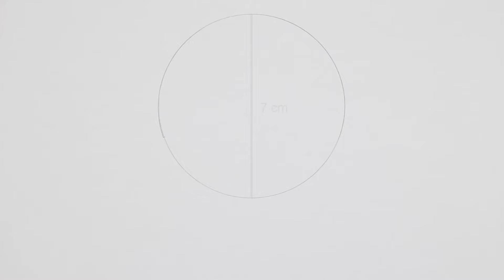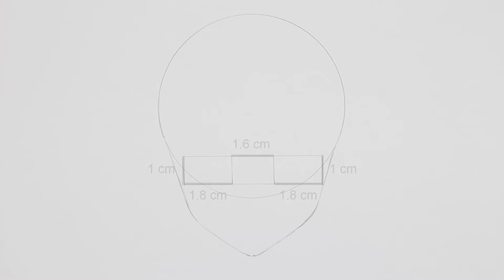如何畫嘉明 | 原神 | 嘉明 | How to draw Gaming | Genshin Impact | drawing tutorial | 動漫 | 遊戲 | 畫畫教學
げんしん | ガミン
如何画嘉明 | 原神 | 嘉明 | 画画教学
如何畫嘉明 | 原神 | 嘉明 | 畫畫教學
How to draw Gaming | Genshin Impact | Gaming | drawing tutorial

畫具：
Staedtler 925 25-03 (PILOT 0.3mm 2B)
Tombow MONO Graph Fine 0.5mm (uni 0.5mm 4B)
Mitsubishi 9800 3H
KOH-I-NOOR 橡皮筆
FABRIANO BRISTOL paper 250G